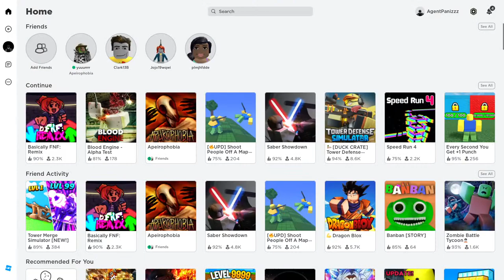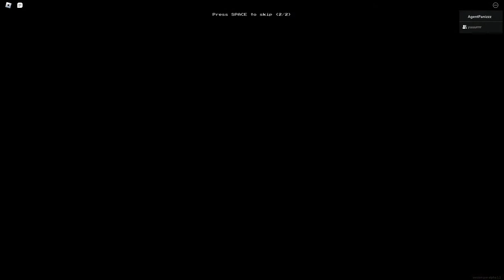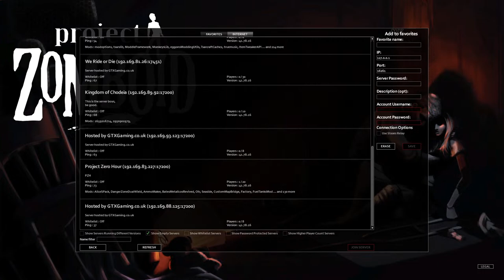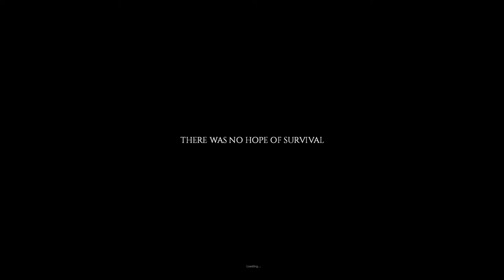RANDOM SCARY ROBLOX GAMES - FT DRAKE (MY COUSIN) - Roblox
Yo guys my name is tragedy

I stream and make videos just for fun.